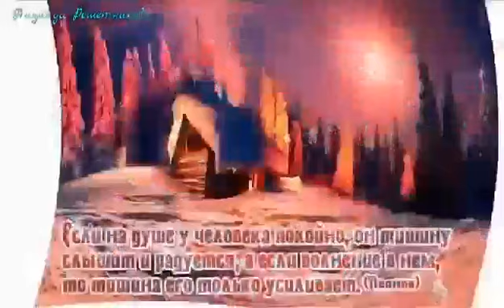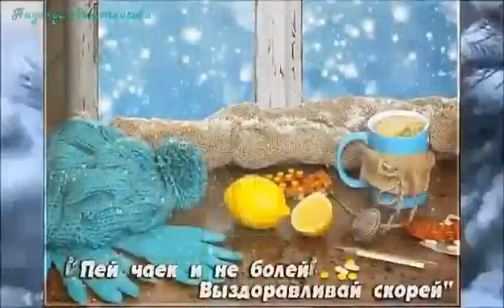8 декабря 2019 г.